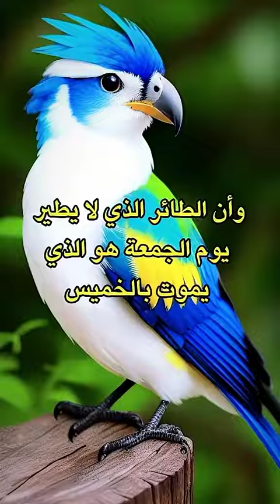معلومة مهمة جدا أوعي تفوتك